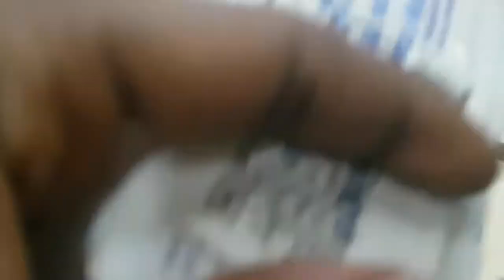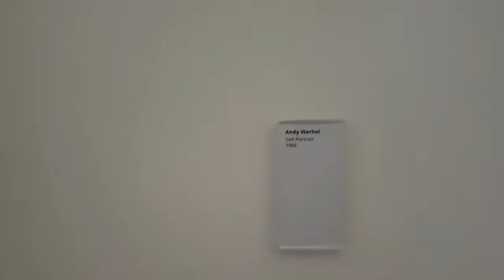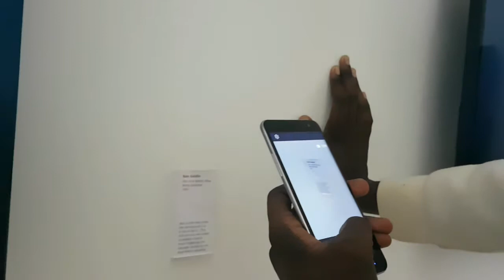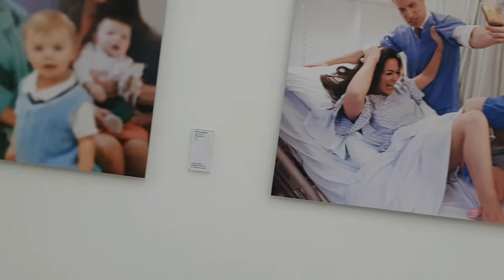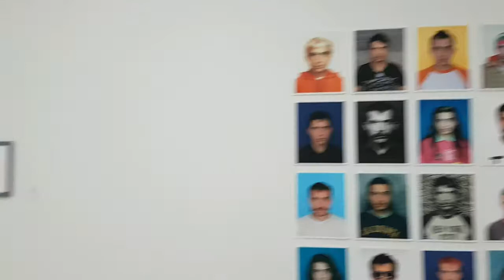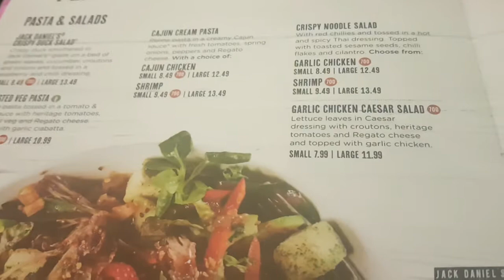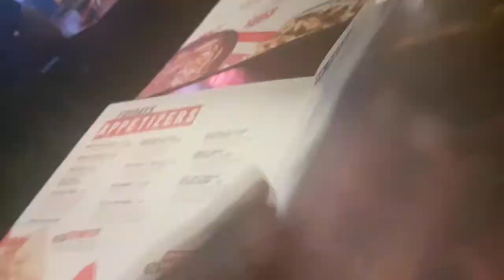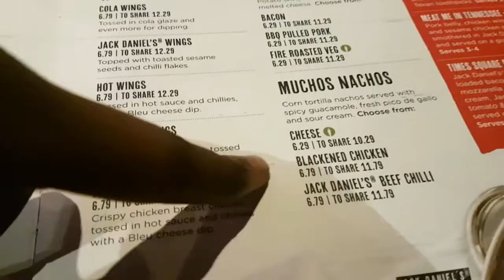SAATCHI GALLERY & TGI FRIDAYS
Hey Guys me and my brother went to visit the Saatchi Gallery for his photography homework and then we went TGI Fridays to chill and have something to eat. Hope you enjoy the vlog :)